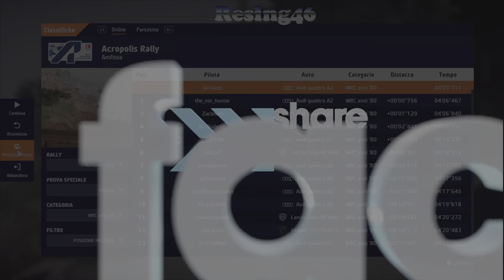wrc 10 ps5 tappa grecia